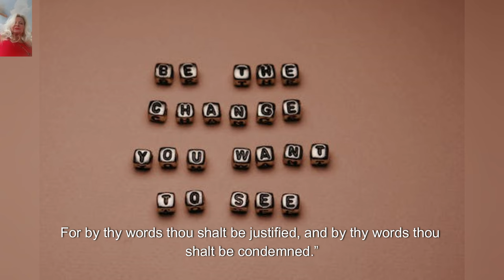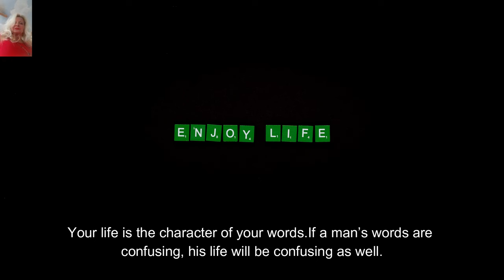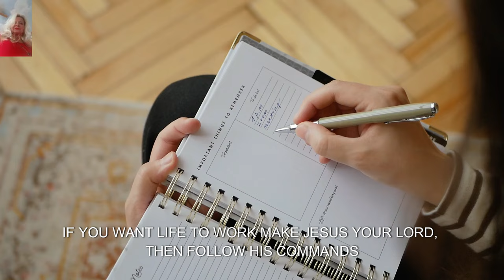LADY JANICE PROHETIC WORD LEARN THE KINDOM OF GOD WAY OF LIFE!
The kingdom way of life is the way Christians should live. WE ARE IN THIS WORLD, BUT NOT OF IT. LEARN WHAT JESUS SHOWED US IN HIS WORD. He is the sample son. Jesus is the King of Kings and the Lord of Lords!